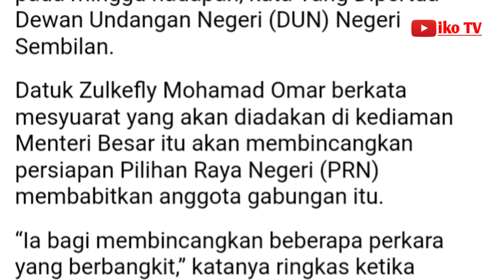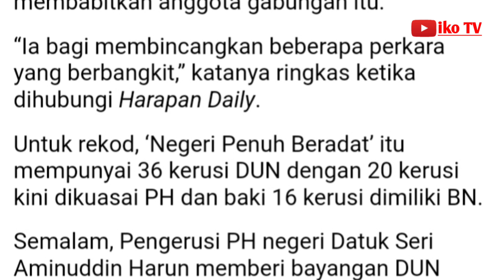PH Negeri Sembilan bermesyuarat minggu depan bincang PRN